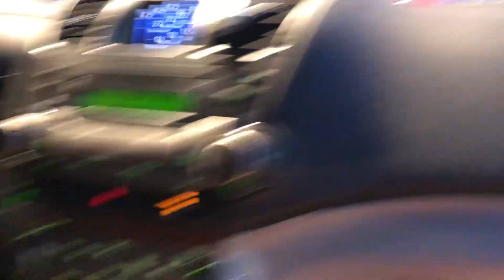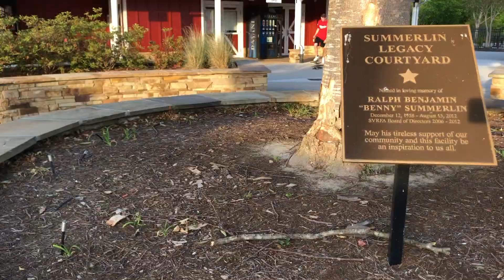Skate Vid #2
I go to chick fil a with my cat, go biking and go skating
Skating starts @ 3:35
Selling page on instagram: willsgoodfinds
Grailed: wbendall01
Depop: wbendall01